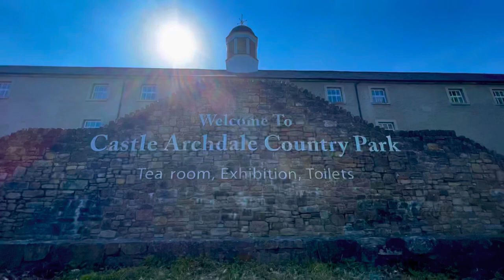Castle Archdale Country Park | Irvinestown | County Fermanagh | Northern Ireland | UK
Castle Archdale Country Park is located in Irvinestown County Fermanagh on the shore of Lough Erne.
It was the main flying boat base during WWII.